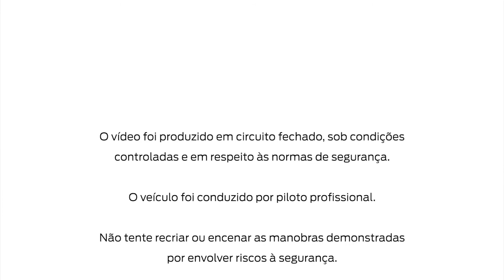Mustang Mach 1 e a volta perfeita em Interlagos